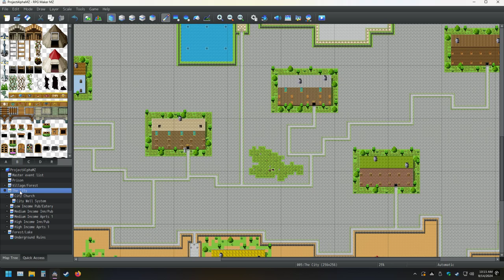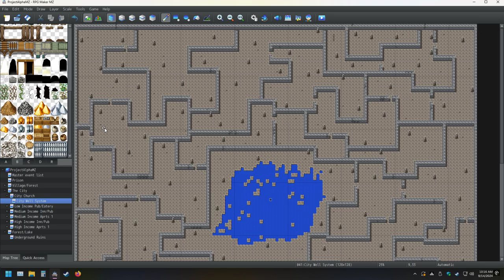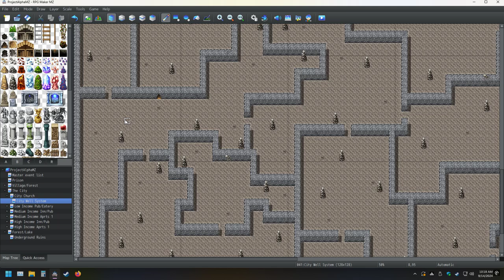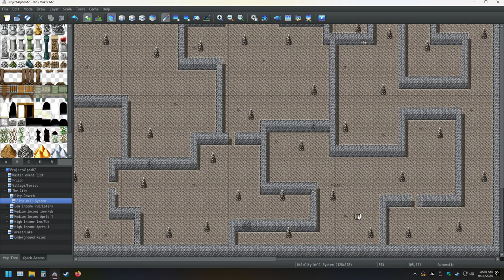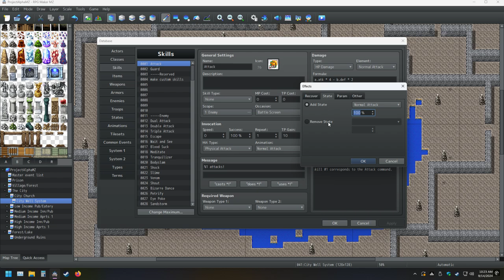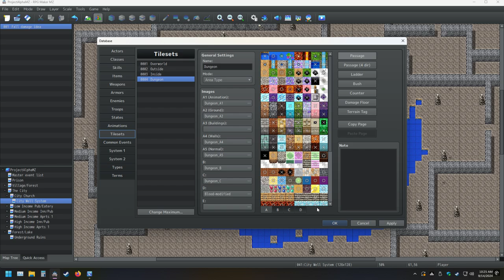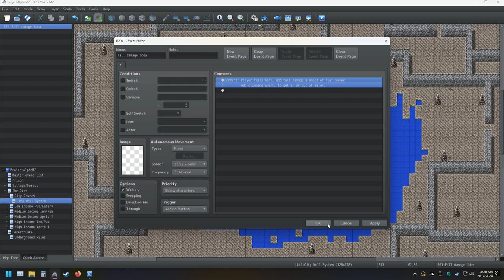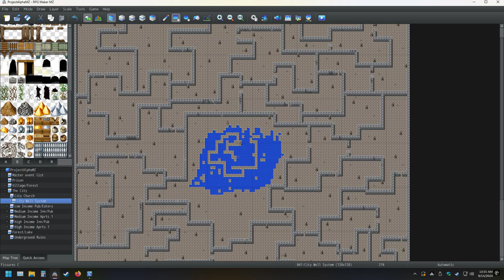My RPG Maker Creation Pt 87 Making The Ultimate Game